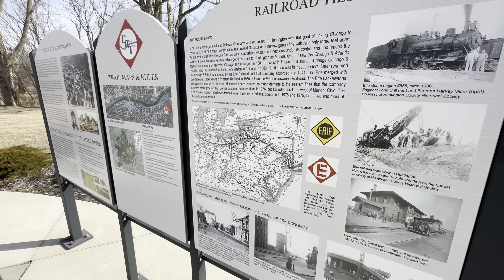Magnet Fishing in the hood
Magnet fishing old railroad bridge